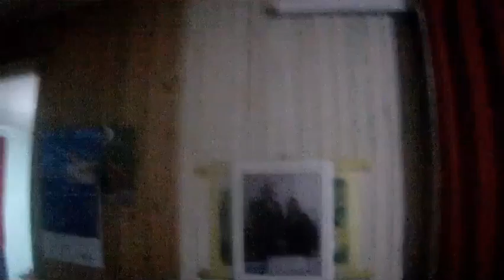VLOG DA NOITE